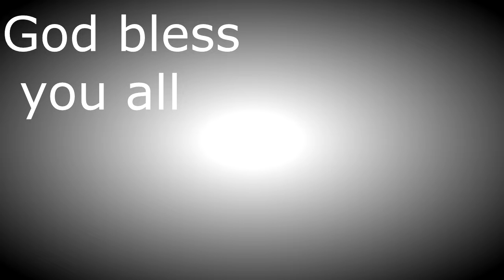Any weapon formed against thee shall faulter, oh Lord - Devotions with Dieugirl episode 12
Todays bible verse comes to us from Isaiah 54:17 KJV

•Furcadia: /DieuGirl
•Skype: Dieugirl

You might also enjoy: "Bouncing around Battleon - Adventure Quest 3D part 2"